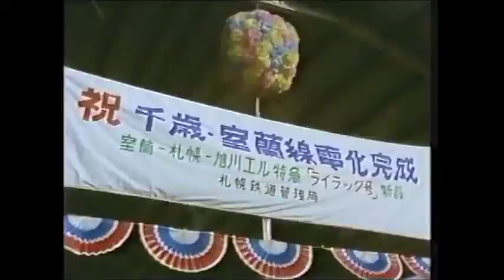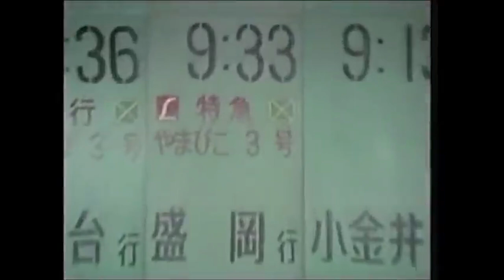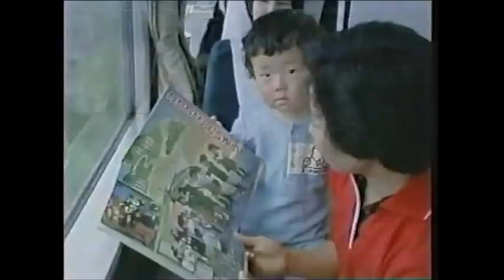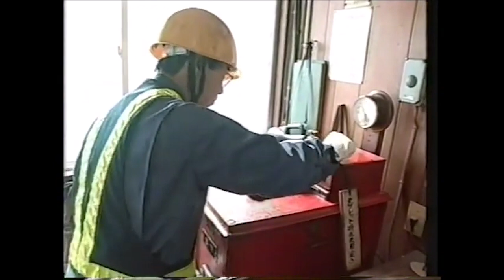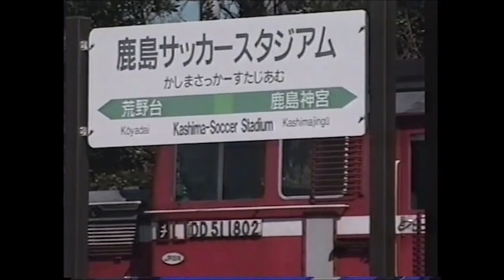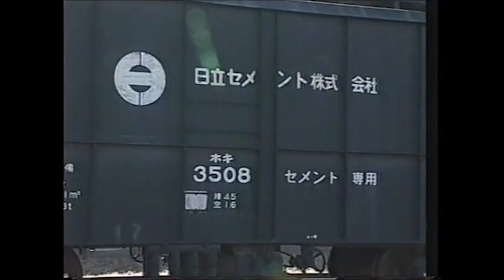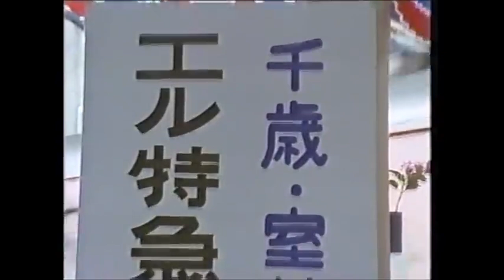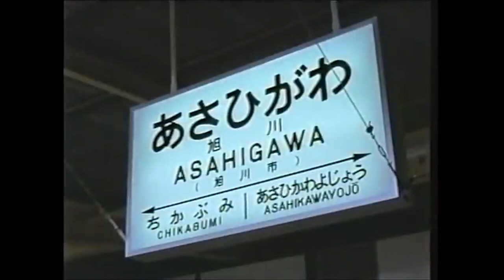特急にっぽん紀行ライラックたざわはつかりやまびこあいづいなほ一部音声カット有 HD 1080